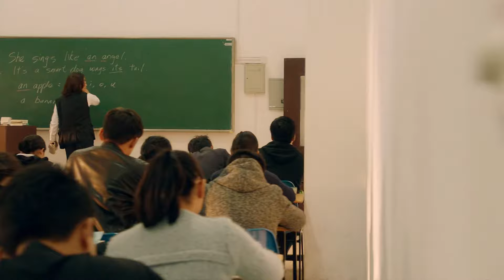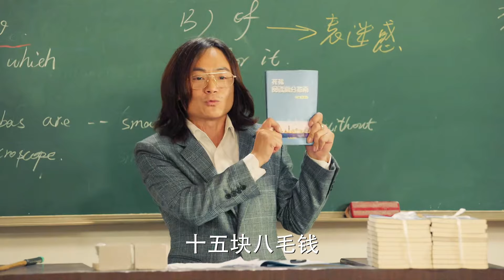都市情感電視劇【兒女情】▶ 14 | 因一對平凡小夫妻，而牽扯出三個家庭三對情侶，一系列紛繁複雜的情感糾葛的故事（黃曉明、姜妍） 💖中劇放映廳